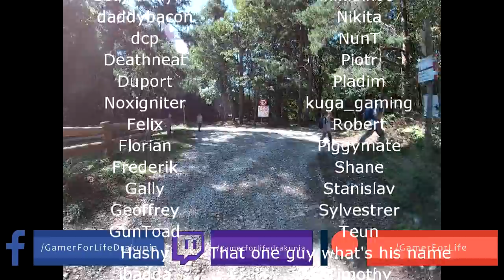Path of Exile 3.8: BLIGHT DAY # 32 - 33 Highlights SEFEARION'S CURSE CONTINUES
50$ Patrons:
JustinCaseDK